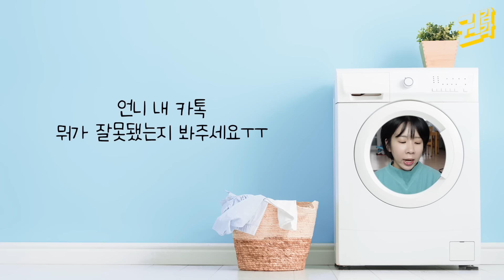결혼까지 생각하며 썸타다 갑자기 연락을 끊는 진짜 이유 | 끝난 썸 다시 연락오는 법?!!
카카오톡 올라야해서 이 사연 픽한건 절대 아닙니다
오해이십니다 진짜로
ㅋㅋㅋㅋㅋ

☑️이메일로 보내신 사연은 익명기반으로
채택 후 빨래개기콘텐츠 로 올라갈 수 있습니다
(개인 메일이 아니라 사연 이메일로 pd님이 함께 열람합니다)

☑️편집 : 심PD